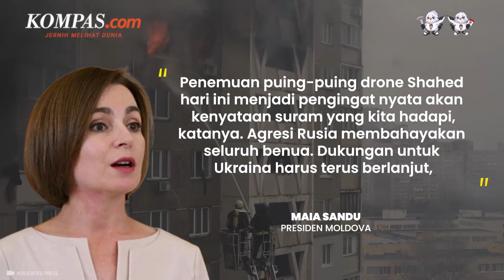Rusia Luncurkan 45 Drone ke Berbagai Kota di Ukraina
Pasukan Rusia meluncurkan 45 drone pada Minggu (11/2/2024) dalam serangan selama lima setengah jam di Ukraina. Dalam sebuah pernyataan, angkatan udara Ukraina mengatakan mereka telah menembak jatuh 40 drone Shahed buatan Iran di sembilan wilayah berbeda, termasuk di pinggiran ibu kota negara, Kiev.

Serangan selama lima setengah jam itu menargetkan fasilitas pertanian dan infrastruktur pesisir, tulis pejabat pasukan pertahanan selatan Ukraina di Telegram. Mereka mengatakan bahwa serangan di wilayah Mykolaiv telah melukai satu orang, memicu kebakaran dan merusak bangunan tempat tinggal di dekatnya.

Orang lain terluka di wilayah Dnipropetrovsk di Ukraina ketika kebakaran terjadi akibat jatuhnya puing-puing dari pesawat tak berawak yang hancur, kata kepala administrasi militer di wilayah tersebut, Serhiy Lysak.

Penulis Naskah: Rizkia Shindy
Narator: Rizkia Shindy
Video Editor: Agung Setiawan
Produser: Yusuf Reza Permadi